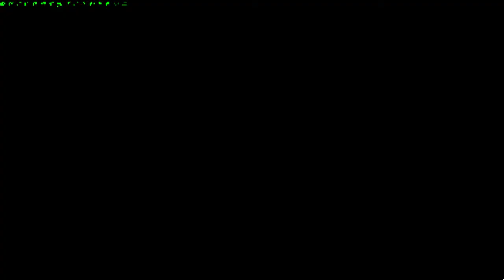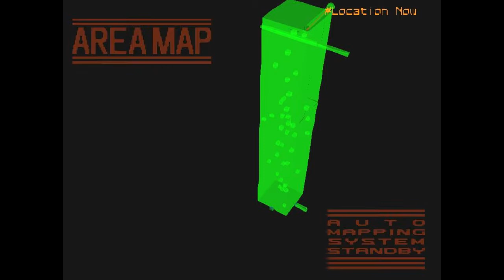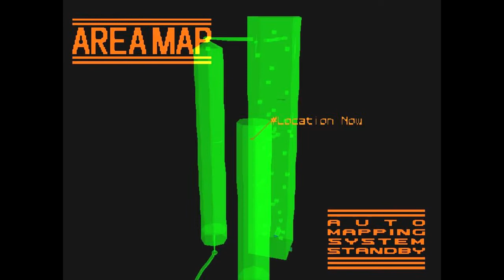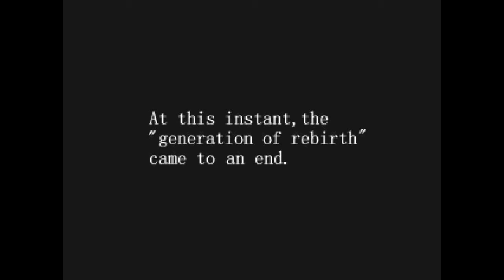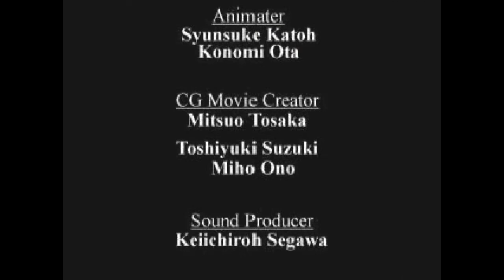Прохождение Armored Core (Ps1 1997) Финал падение поколения возрожденных #9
Прохождение игры Armored Core вышедшей на консоли Playstation 1 в 1997 году